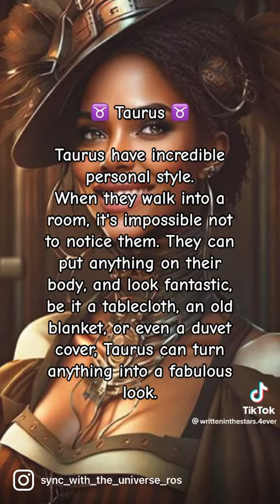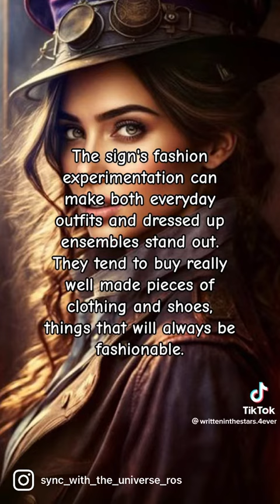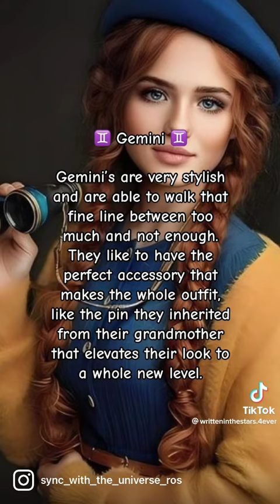Zodiacs that dress to impress